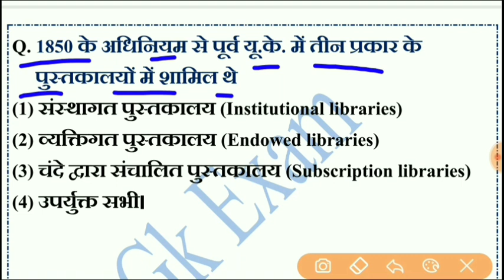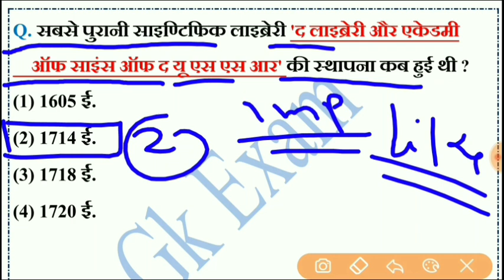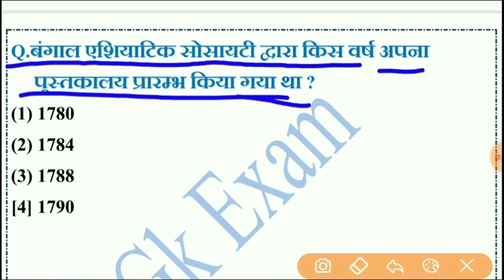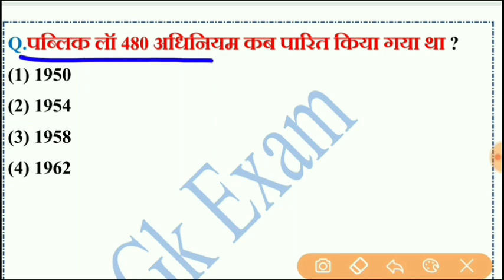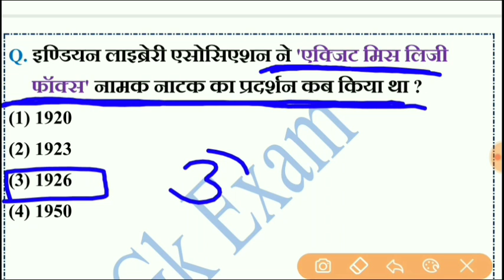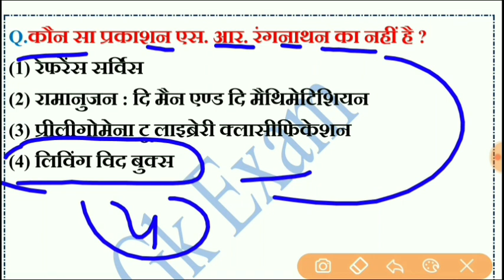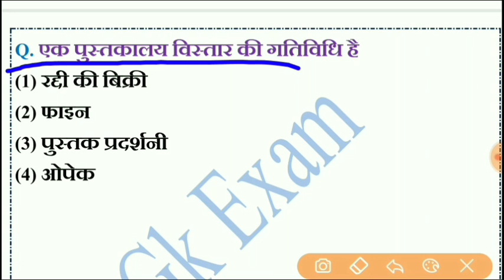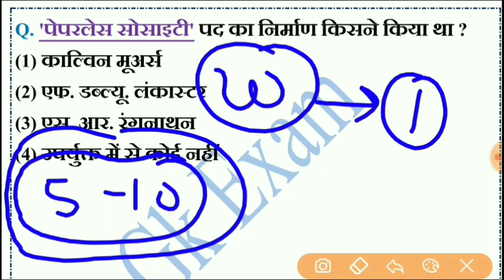पुस्तकालयाध्यक्ष ग्रेड-3 सीधी भर्ती परीक्षा | Librarian Grade-3 Exam paper | Library | Gk exam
मॉडल पेपर 1 राजस्थान हाईकोर्ट यहाँ से करे-

राजस्थान हाईकोर्ट की
Books खरीदने के लिए नीचे दी गई website पर जाए-

राजस्थान पुस्तकालयाध्यक्ष भर्ती परीक्षा पुस्तकालय विज्ञान पार्ट-3

राजस्थान पुस्तकालयाध्यक्ष भर्ती प

पुस्तकालयाध्यक्ष ग्रेड-3 पटवारी राजस्थान पुलिस Library exam Live GK EXAM ||REET|सुचना विज्ञान!